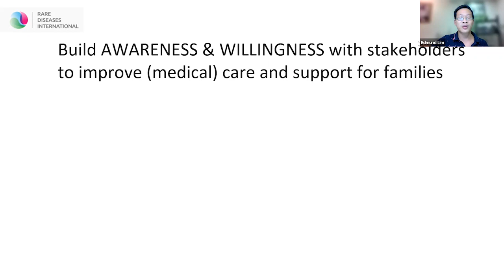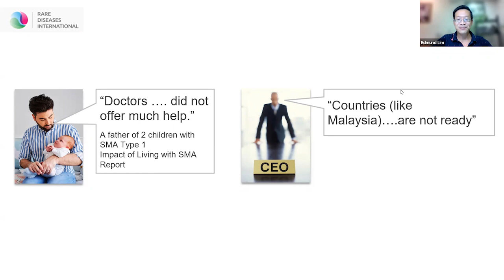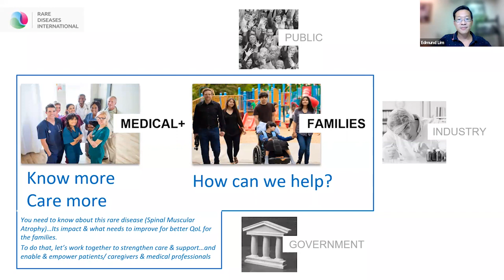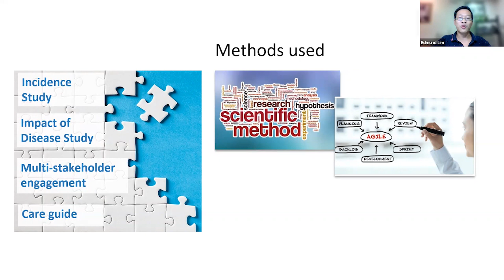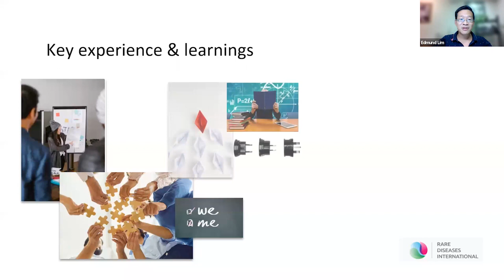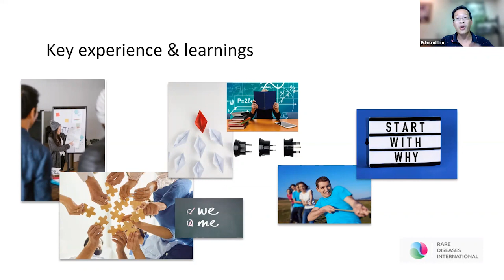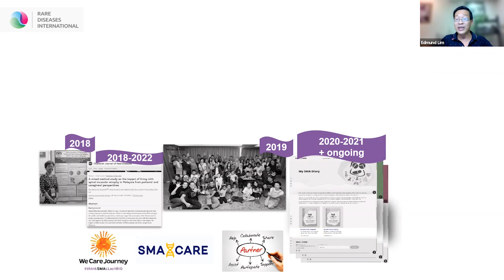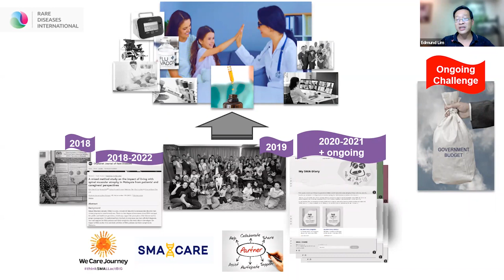Raising Awareness for Rare Diseases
Edmund Lim, We Care Journey, describes the group’s initiatives to build awareness and willingness with various stakeholders to improve medical care and support for RD families.  He also shares key learnings from his experience that could be applied to other rare diseases and other countries.